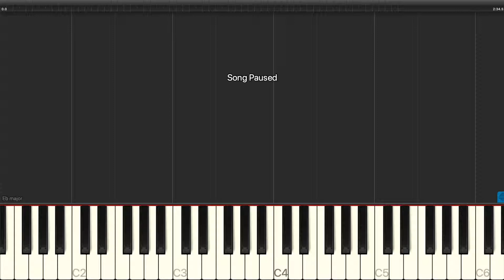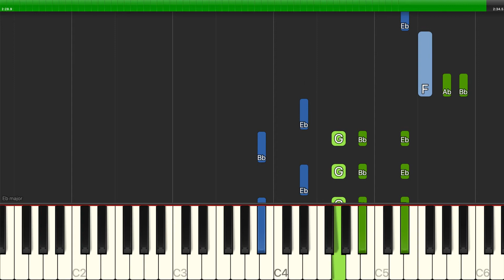Clark Gesner - The Kite (Charlie Brown's Kite) - Piano Backing Track Tutorials - Karaoke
Learn how to play Clark Gesner - The Kite (Charlie Brown's Kite) - Piano Backing Track Tutorials - Karaoke